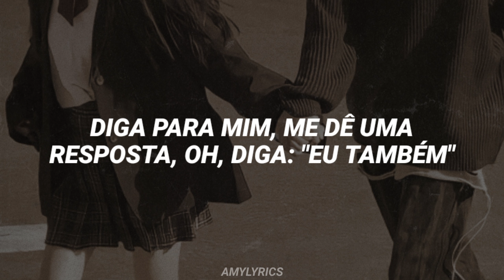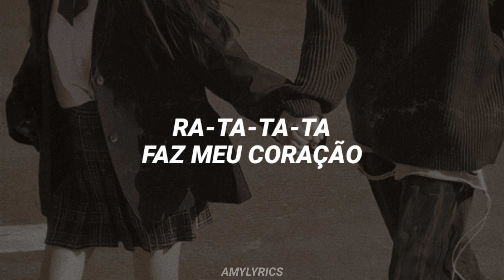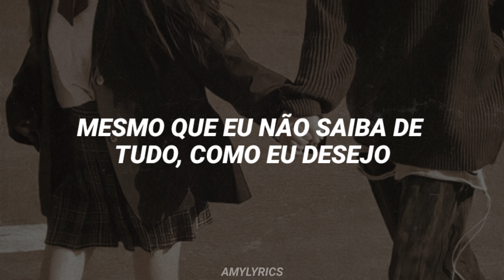New Jeans- Ditto (Tradução/Legendado) - AmyLyrics!